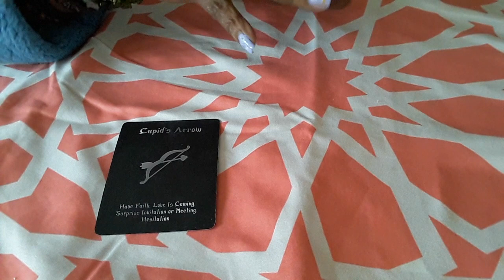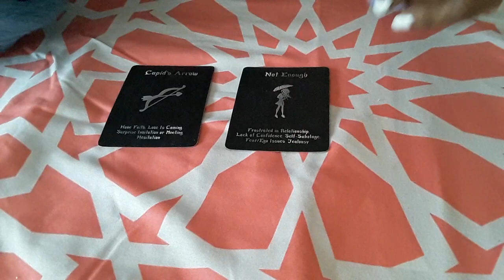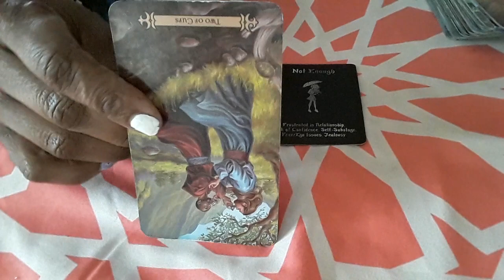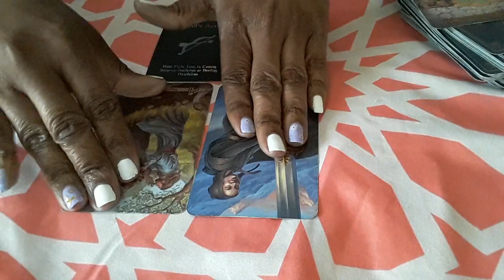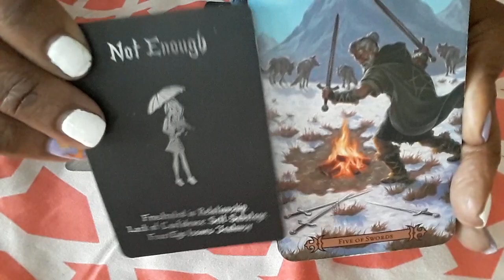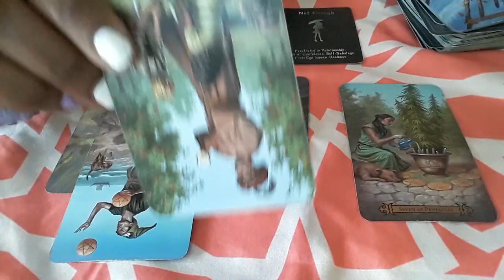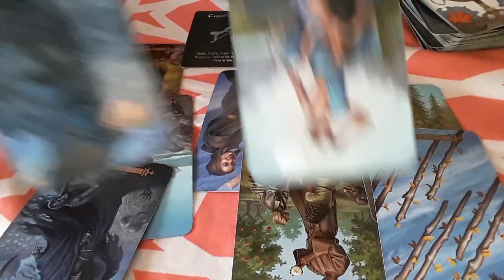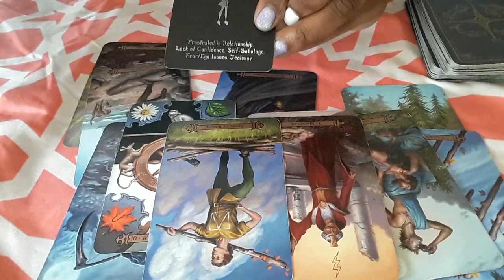GEMINI' 🤣😂🤣😂 ENEMY SELF- SABOTAGING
AIR SIGNS-GEMINI

30MIN $40 PHONE OR SAME-DAY $60

30MIN $50 SKYPE  OR SAME-DAY $70

AIR SIGN-GEMINI

30MIN $40 PHONE OR SAME-DAY $60
30MIN $50 SKYPE  OR SAME-DAY $70